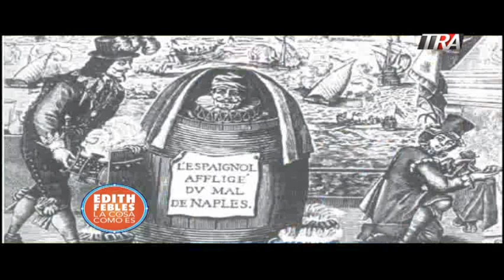Las grandes pandemias de la historia de la Humanidad con Eliades Acosta Matos 25/03/20